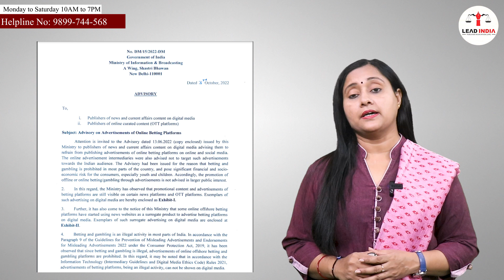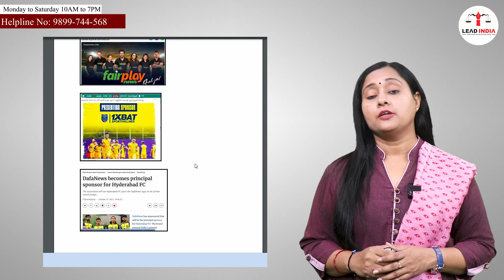MIB Issued Advisory For Digital Media, Know What Are The Rules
1. Know What Is The Press Council Act 1978

3. डिजिटल मीडिया के लिए एडवाइजरी
How To Pay Web And Print Media Reporter Salary,MSME,lead India publishers Association,Journalist protection act in india,recommendation for Journalists protection act,Laws for journalist in india,media kanoon,Media kaoon lipa,Digital media laws,mib issued new guidelines for journalist,media law and ethics in india,pci,lead india,press council of india,एडवाइजरी उपभोक्ता संरक्षण अधिनियम 2019,Cable Television Networks (Regulation) Act 1995